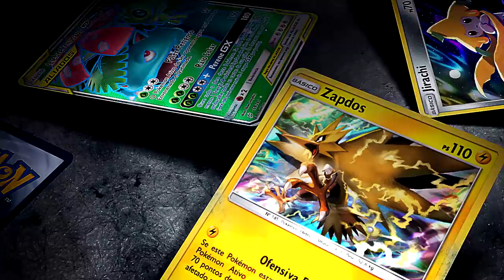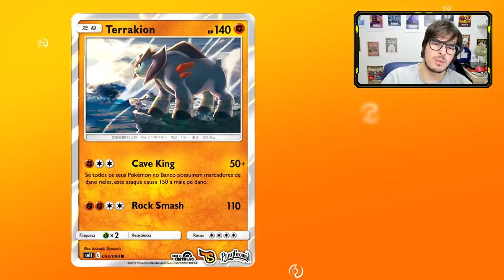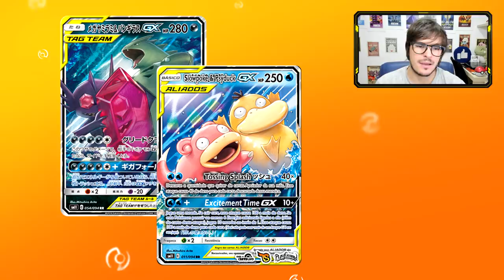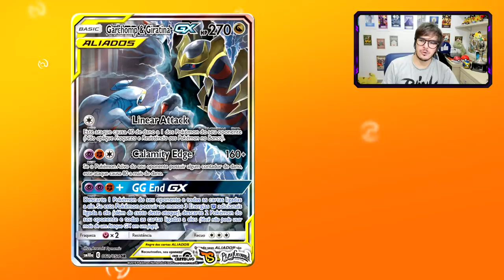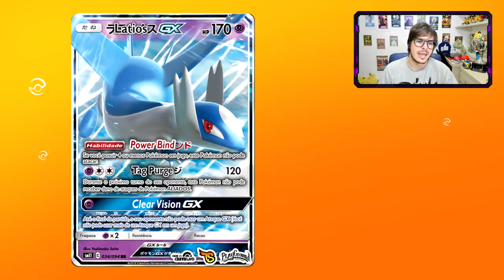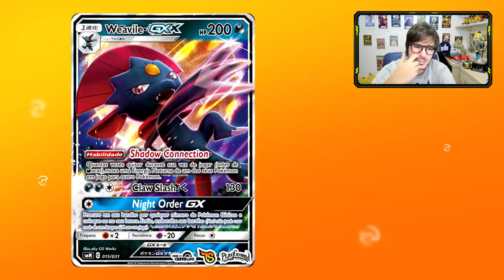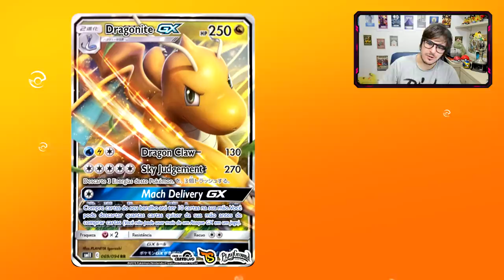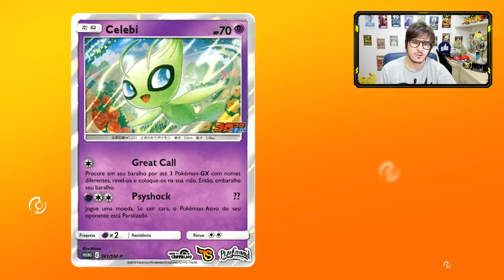【DropsTCG】191 - Japoneses estão FULL Spoilers da SM11! SÓ VEM!!!